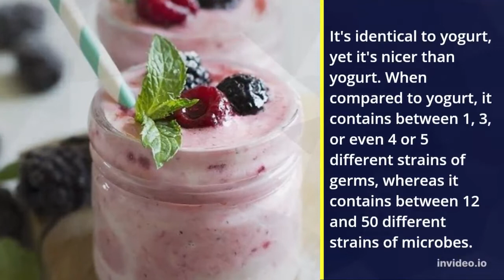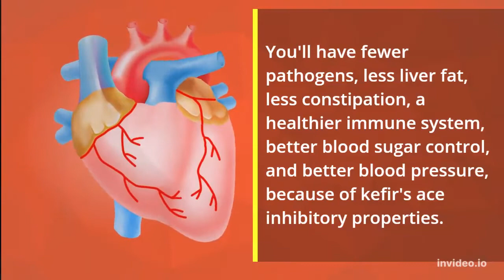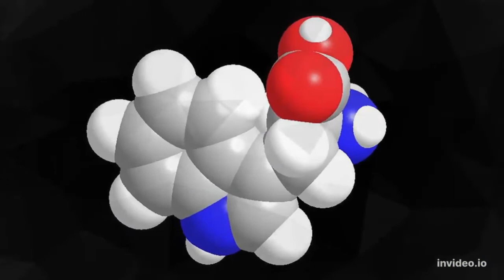ALERT! Before Bed, DRINK 1/2 Cup Of This To Sleep Like A Baby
BEFORE bed, consume 1/2 cup of this to sleep like a baby.
Find out how this simple remedy can help you sleep better.

I think this natural effective remedy will help you get the rest you need because sleep is extremely crucial. KEFIR is the top all-natural sleep aid. For improved sleep, consume 1/2 cup of kefir before bed.

Yogurt and kefir are similar, but kefir is superior. Compared to yogurt, it has more beneficial, varied bacteria. Many of these beneficial microbes can withstand the stomach acids you produce, unlike the microbes in yogurt.

In addition to helpful bacteria, kefir also contains helpful yeast. This mixture is necessary. Kefir is also simpler to digest for those who are lactose intolerant than yogurt.

Kefir has a number of health advantages, including
 ▶less liver fat,
 ▶fewer allergy symptoms,
 ▶an improved immune system,
 ▶reduced inflammation,
 ▶fewer constipation problems,
 ▶better blood sugar and blood pressure,
 ▶and a decrease in infections.

Serotonin is produced by several microorganisms. You'll produce more serotonin if you have more beneficial microorganisms. A hormone called serotonin has the power to improve mood and lessen stress.

Melatonin, a hormone that promotes sleep, is produced by bacteria found in kefir. Additionally, kefir has bacteria that produce the amino acid tryptophan. Serotonin and melatonin are produced from tryptophan.

Calcium that is accessible and abundant in kefir can support restful sleep. Some B vitamins are also produced by the bacteria in kefir, which can significantly reduce stress and calm an overactive mind. Kefir's lactobacillus reduces cortisol levels, improving sleep as a result.

Try this great tip to help promote better sleep.